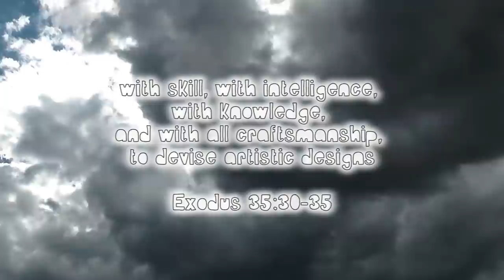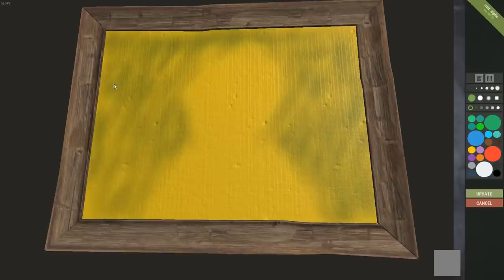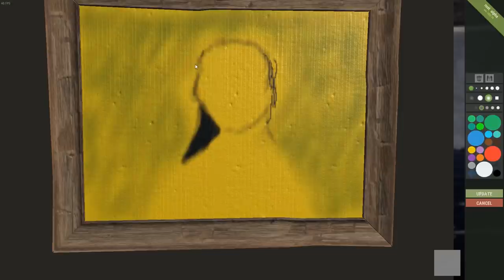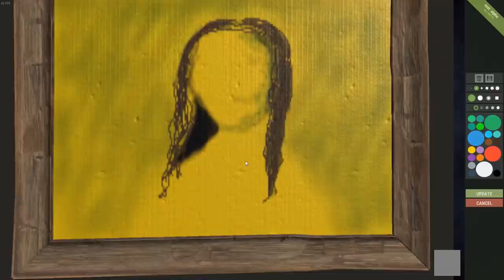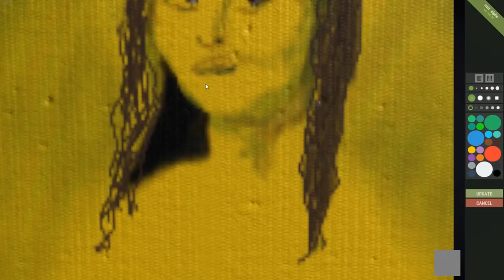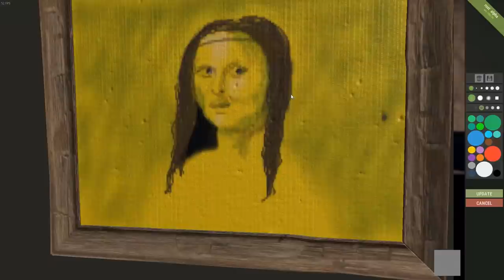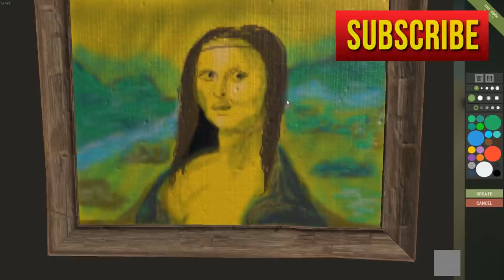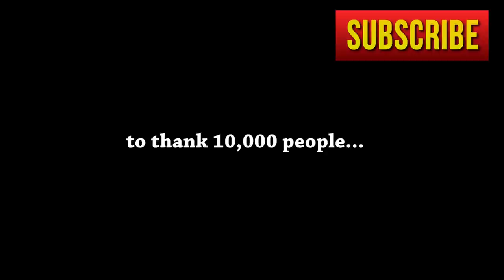ART ATTACK | Rust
Some artistic friends of mine and I decided to build an art gallery. We are soon set upon by a group of rival art enthusiasts. In this war of art there is no winners, only a beauty and destruction, intertwined in a lust of paint and blood.